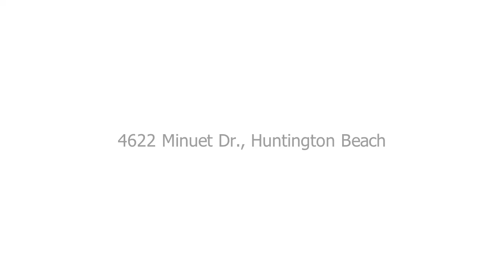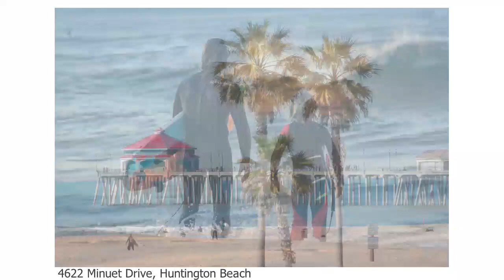MinuetDr 4622 HB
Photography by Jon Zich